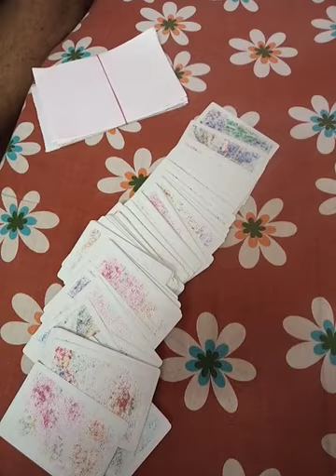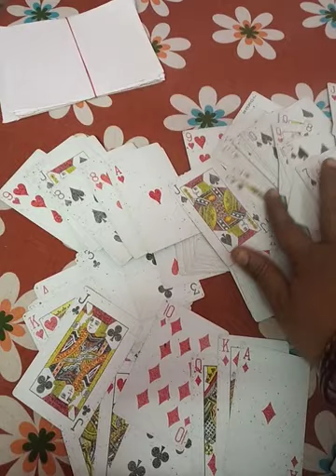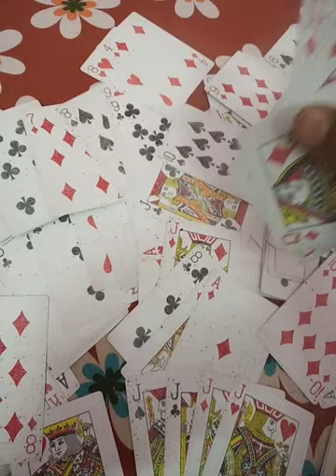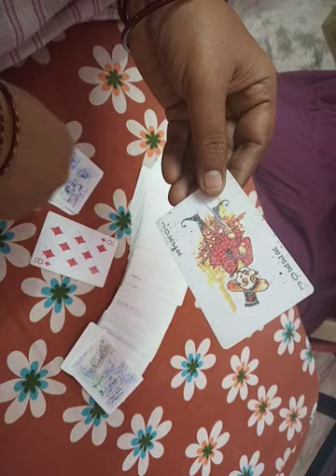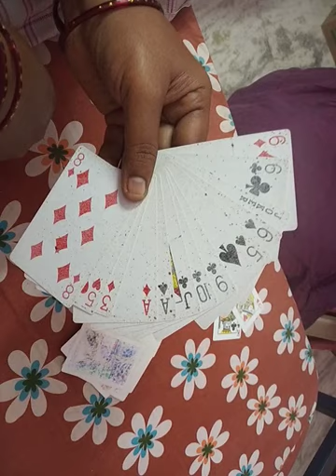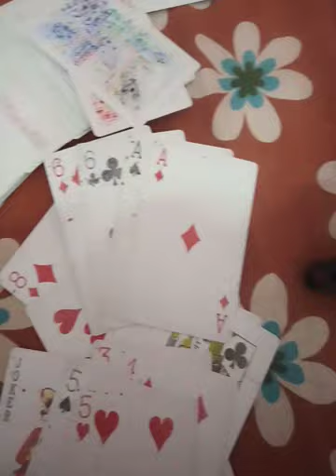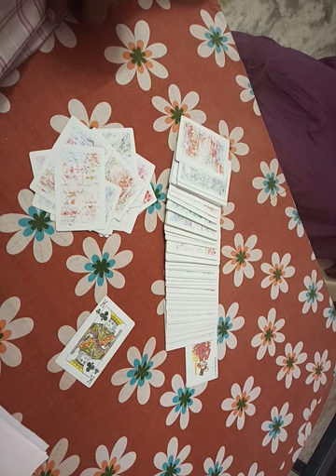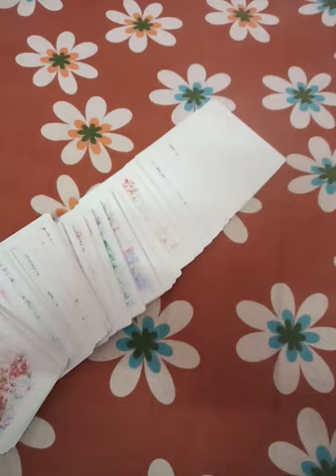Sakthi video-318 HOW TO PLAY CARDS IN TAMIL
Just for entertainment game, playing cards- rules and meathead